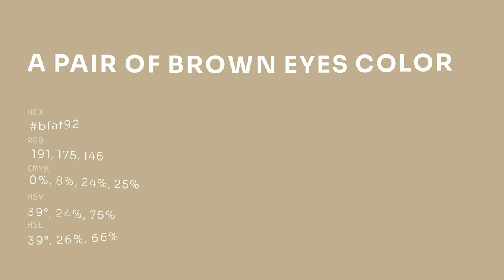A Pair of Brown Eyes color bfaf92 hex color - Yellow color - Cool color bfaf92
What color is A Pair of Brown Eyes ? bfaf92 hex color - Yellow color - Cool color bfaf92

Hex bfaf92 Color Code is also known as A Pair of Brown Eyes color.

Hex bfaf92 Color code in RGB color code model is created after adding 74.90% red color, 68.63% green color and 57.25% blue color.
Hex bfaf92 Color code in CMYK color (process color) code model is generated after subtraction of 0% cyan, 8% magenta, 23% yellow and 25% black.